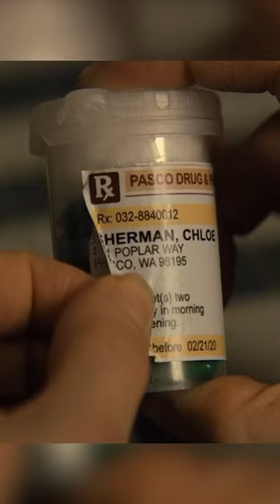The Girl in Distress